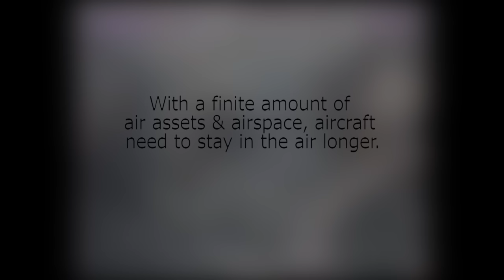Refueling the Fight Against Da'esh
Coalition aircraft are bombarding Da'esh with airstrikes daily. In order to keep up the pace, aircraft need to be in the air longer than their fuel tanks allow. This is where the aerial refueling mission comes into play. Here's a look at one aircrew above Iraq, refueling the fight against Da'esh.